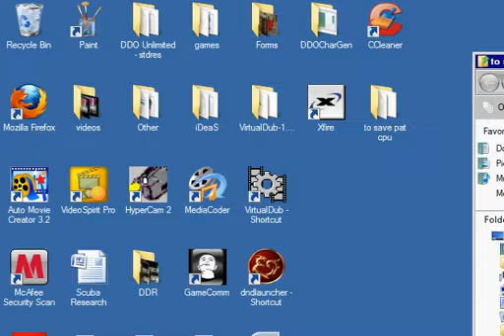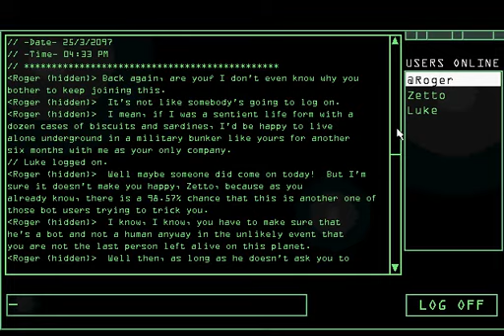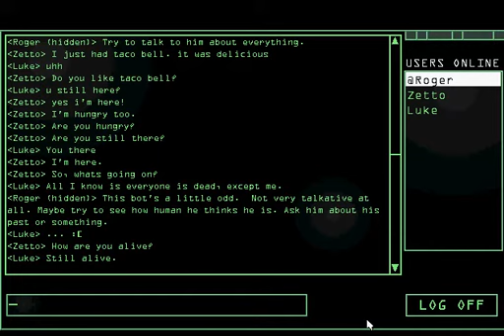Let's Play Chatroom!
Ah, my first request. And it will make me sad.